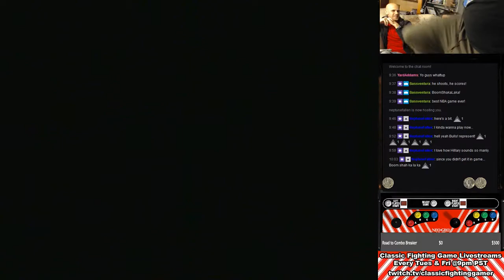ClassicFightingGamer Livestreams - Dirt Trax FX (1/2/19)